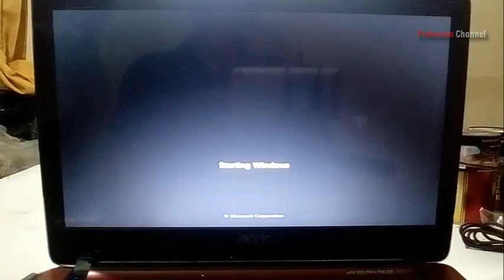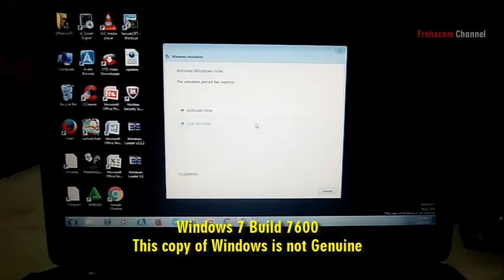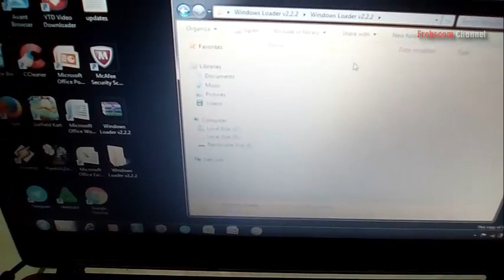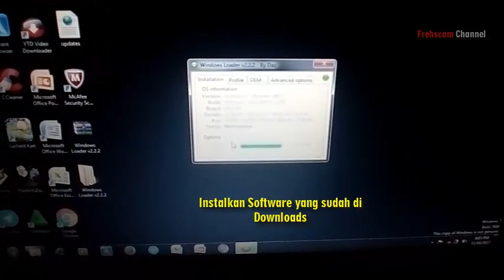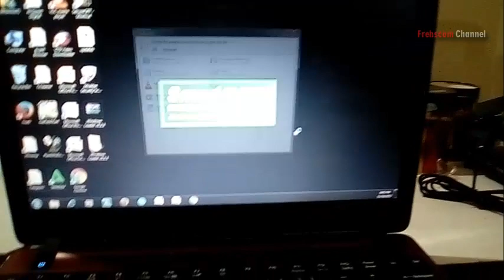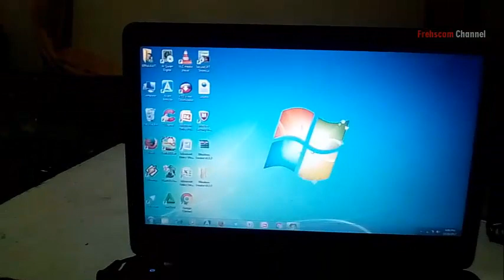Cara Mengatasi Windows Tampilan Layar Dekstop Hitam, Build 7600 This copy of Windows is not Genuine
Cara Mengatasi Windows 7 Build 7600 This copy of Windows is not Genuine|| Layar Dekstop Hitam biasaya ini terjadi disebabkan windows terdeteksi tidak original, ketika laptop.

- laptop / notbook
- computer / pc
- Service komputer
- toshiba, acer, hp, asus, lenovo
- windows
- operating system
- computer Error
- Printer
- Scanner
- Fotocopy
- Wireless

windows 7 build 7600 this copy of windows is not genuine how to remove hindi,
windows 7 build 7600 this copy of windows is not genuine permanent fix,
windows 7 build 7600 this copy of windows is not genuine hindi,
windows 7 build 7600 this copy of windows is not genuine 64 bit,
windows 7 build 7600 this copy of windows is not genuine solution,
windows 7 build 7600 this copy of windows is not genuine how to remove watermark,
windows 7 build 7600 this copy of windows is not genuine removal tool,
windows 7 build 7600 this copy of windows is not genuine problem solution,
วิธีแก้ windows 7 build 7600 this copy of windows is not genuine,
windows 7 build 7600 this copy of windows is not genuine,
windows 7 build 7600 this copy of windows is not genuine how to remove,
windows 7 build 7600 this copy of windows is not genuine fix,
windows 7 build 7600 this copy of windows is not genuine product key